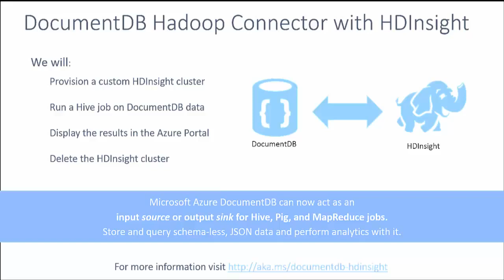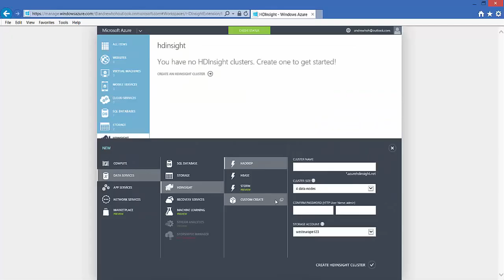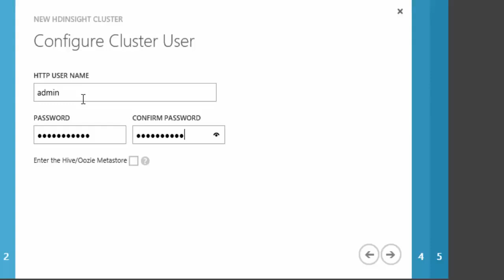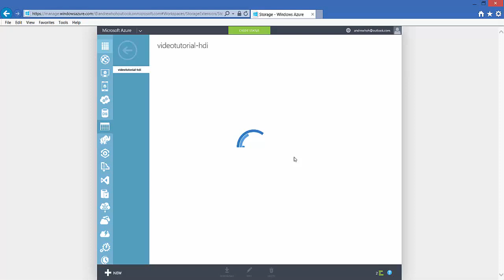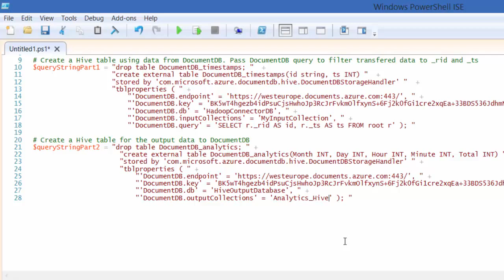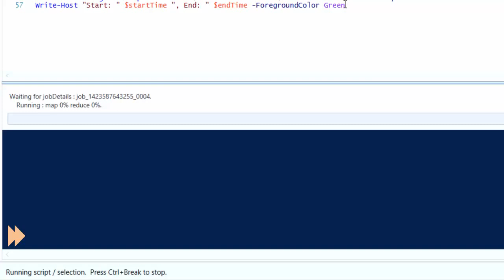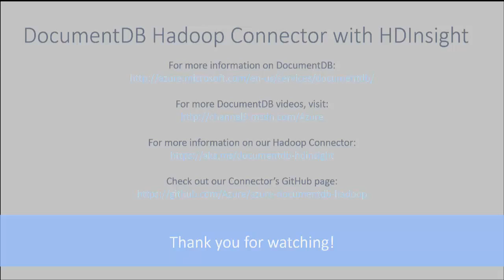User Azure DocumentDB Hadoop Connector with Azure HDInsight